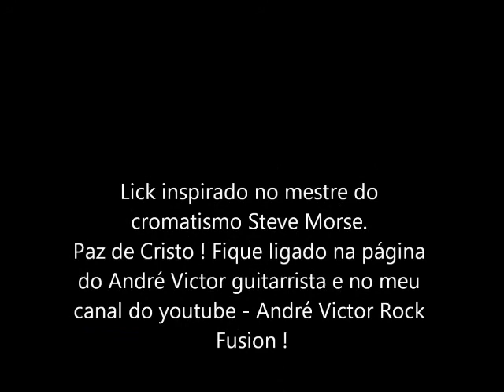André Victor- Lick 47- Cromatic mixo em 3 oitavas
André Victor Rock Fusion